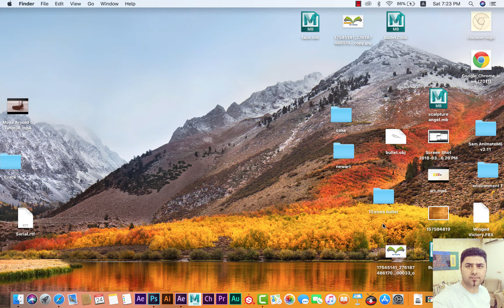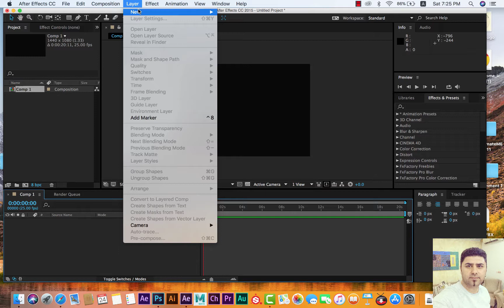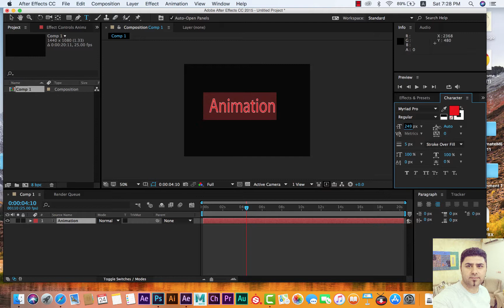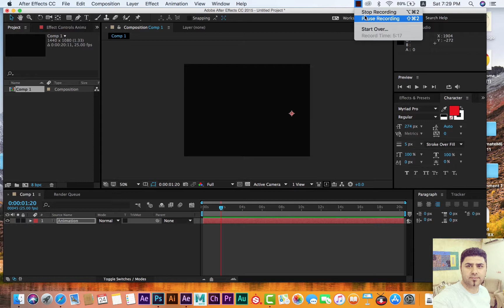Text Animation by After effect